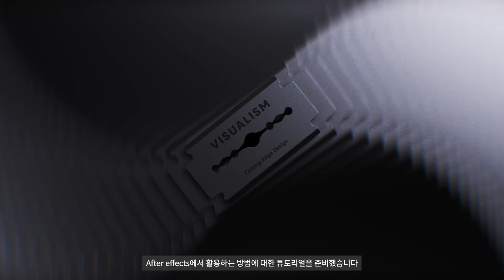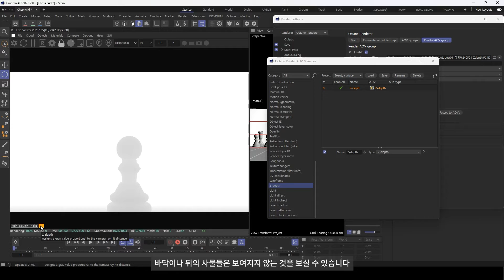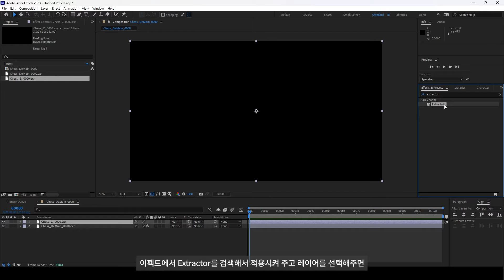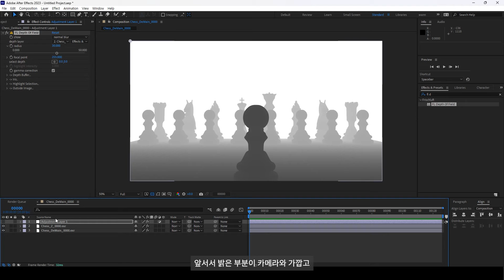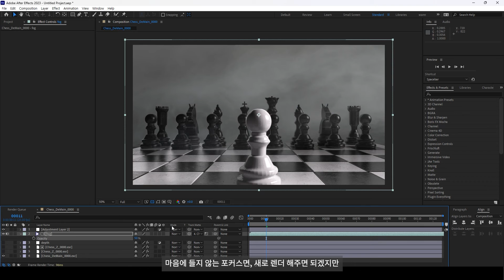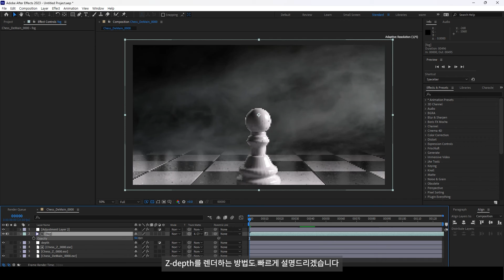Z-Depth 패스로 포커스 조절하는 가장 쉬운 방법! (After Effects & C4D)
💡 After Effects에서 Z-Depth 패스를 활용해 자연스러운 포커스 효과를 적용하는 방법을 알고 싶나요?
👉 이 튜토리얼에서는 Cinema 4D와 Redshift에서 Z-Depth 패스를 생성하고, After Effects에서 이를 활용하여 포커스를 조절하는 방법을 단계별로 설명합니다.
3D 합성 & 블러 효과 최적화 필수 팁까지 모두 공개합니다!

🎨 이 영상에서 배울 핵심 내용!
✔ Z-Depth 패스란? 개념과 활용 방법 설명
✔ Cinema 4D & Redshift에서 Z-Depth 패스 생성하는 법
✔ After Effects에서 Z-Depth 패스를 활용하여 포커스 조절하는 방법
✔ 포커스 위치를 자유롭게 변경하고 블러 효과 극대화하는 법
✔ Z-Depth를 활용한 고급 합성 & 후보정 테크닉

🔹 📌 타임라인 (정확한 시간 반영)
0:00 👋 인트로 & 강의 목표 설명
0:30 🎥 Cinema 4D에서 Z-Depth 패스 생성하기 (Octane & Redshift 설정)
2:00 🔄 After Effects에서 Z-Depth 불러오기 및 활용법
3:00 🎬 Z-Depth를 활용한 포커스 조절 & 블러 효과 적용
4:30 ✅ 추가 팁 & 마무리

💡 더 많은 디자인 & 3D 모션그래픽 콘텐츠가 궁금하다면?
👉 VISUALISM 공식 홈페이지에서 더 많은 콘텐츠를 확인하세요! 🌐